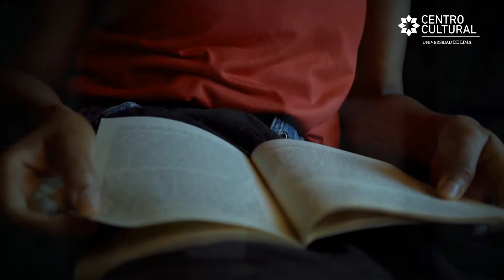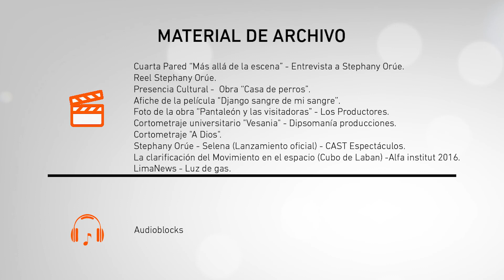Oficios al descubierto Ep. 1: "La actuación" con Stephany Orúe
La actuación es el arte de interpretar un papel determinado dentro de una historia. Los actores a través de sus gestos, personalidad, caracterización y acciones logran entrar en contacto con los espectadores, haciéndoles sentir un sin número de emociones.
Hoy, en OficiosAlDescubierto, Stephany Orúe nos cuenta acerca de su experiencia como actriz y comparte detalles sobre todo el trabajo que hay detrás de la interpretación de un personaje.

Stephany es actriz y cantautora. Formada en el TUC de la PUCP. Ha participado y  protagonizado varias series de TV, novelas, obras de teatro y películas nacionales. Es conductora del programa educativo Aprendo en Casa. Actualmente está enfocada en la realización de su primer disco musical y en seguir ganando herramientas que le permitan seguir creando.